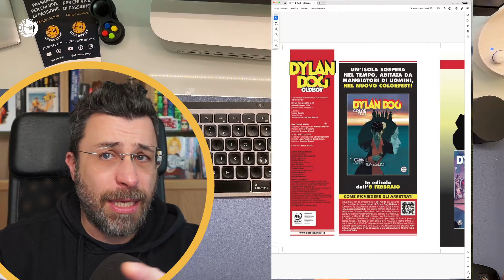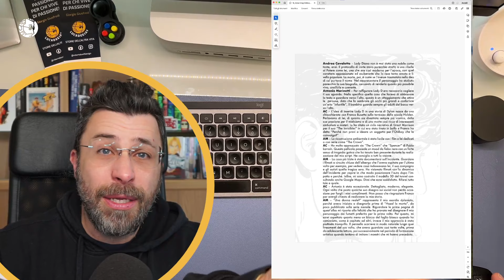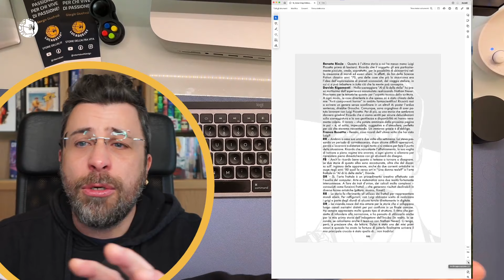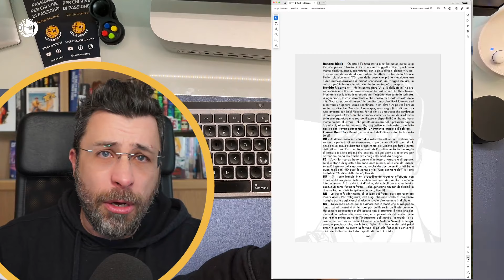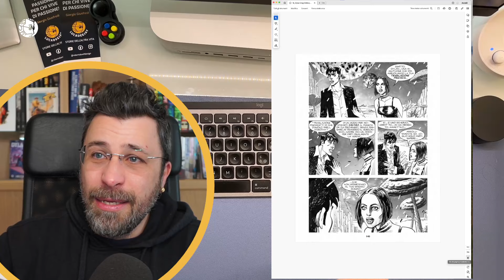LADY D e “Julia” sull’Oldboy?!? | Dylan Dog OldBoy 23 | lucadeejay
SOMMARIO
00:00 INTRO
01:00 parliamo dell'OldBoy
08:00 prima storia
11:30 Seconda Storia
14:55 Approfondimento SPOILER
20:40 Conclusioni